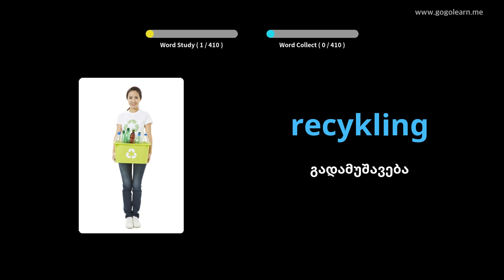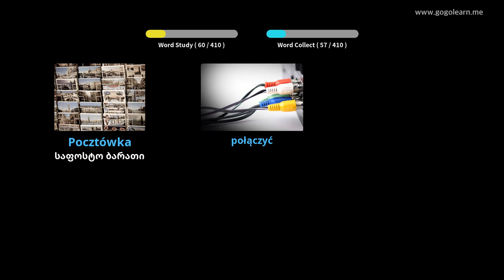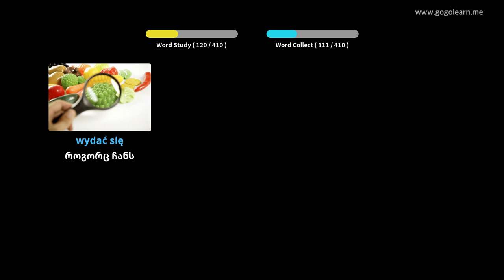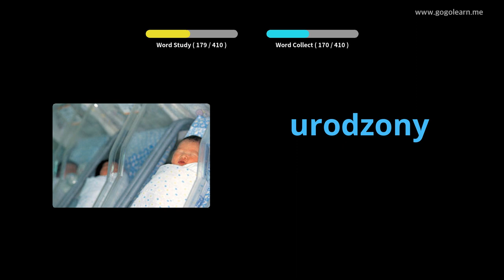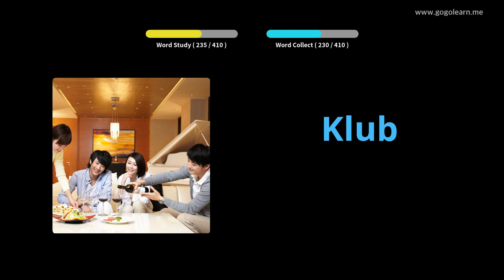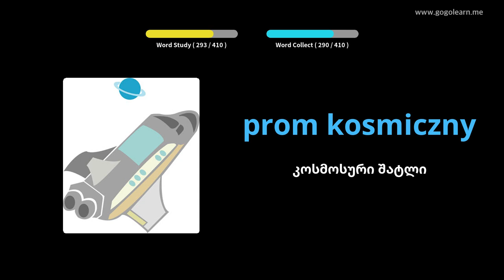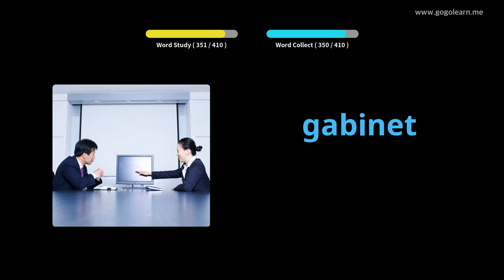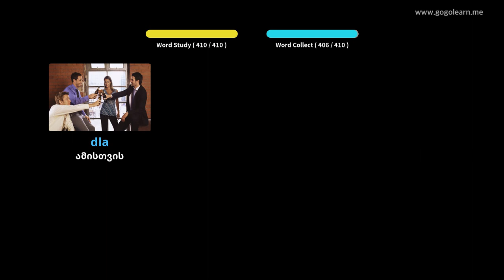პოლონური ლექსიკის საშუალო სკოლა 1 | Golearn